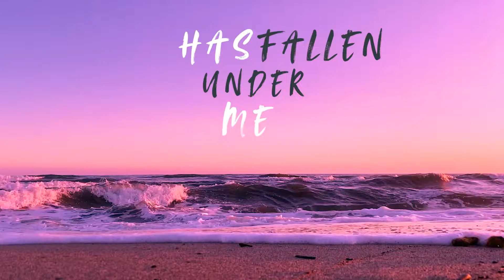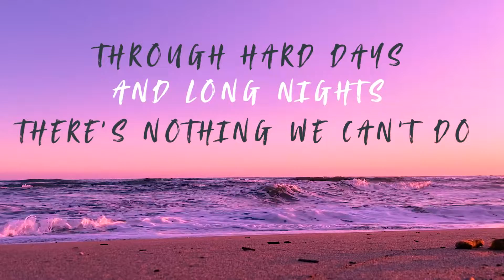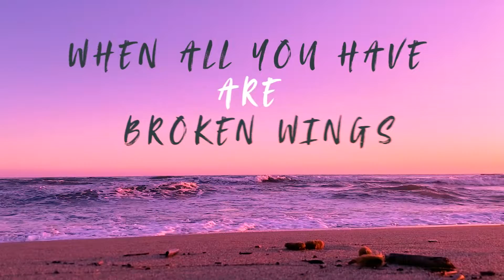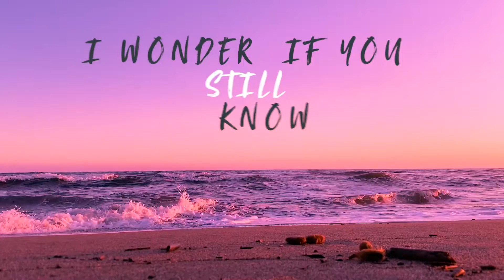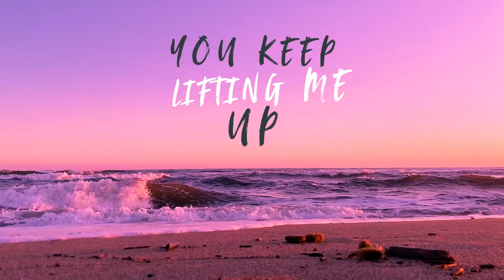Birds of a Feather - Colors (Official Lyric Video)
Birds of a Feather's official lyric video of the song "Colors"

Vocals: Amy McKay
Acoustic Guitar / Banjo / Vocals: Ryan Leon
Electric Guitar: Esa Taponen
Bass: John Colbert
Keys: Daragh O'Toole
Drums / Percussion: Ger McDonnell

Video editing: Ryan Leon
Songwriting: Amy McKay, Ryan Leon, Josh LaCount

Colors

There are times, when I can’t see
And the ground has fallen under me
The road gets hard, all hope seems lost

You’re the one, you’ve always known the truth
Just like the sun lights up the darkest room
Your music speaks, breathes life to me

Through hard days and long nights
There’s nothing we can’t do
You’ve always been my lifeline

Oh, (oh I hope that you know)
All the colors you show
(I love the colors you show)
I wonder if you still know
You keep lifting me up, you keep lifting me

Hope, can be a moment’s spark
it’s two steps on, and then I‘m back to the start
When I’m breaking down, you’re my way out

Through the wind and the rain
You hold my head up high
I feel like I can finally fly

Your colors make my heart glow

When all you have are broken wings
And you think there’s no escape
It may be hard to breathe
Hold on, what you seek will find you
And I’ll be by your side

You keep lifting me up
You keep lifting me